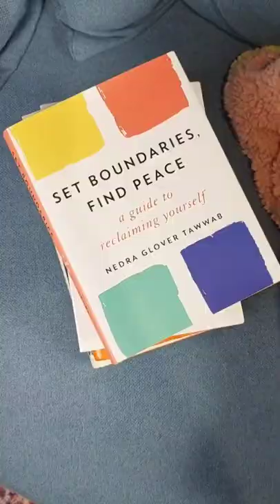Some of my Favorite Books that Help with My ADHD!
Transcription:

Some of my favourite books that help with my ADHD!

"Set Boundaries Find Peace" (a guide to reclaiming yourself) by Nedra Glover Tawwab -- Simple guide to setting boundaries with clear examples of HOW

"Bird by Bird" (some instructions on writing and life) by Anne Lamott -- this book taught me how to write. It's hilarious!

"Getting Ahead of ADHD"  (What next-generation science says about treatments that work -- and how you can make them work for your child) by Joel T. Nigg, PhD -- up-to-date info on what affects ADHD, written for parents by a brilliant researcher

"The Subtle Art of Not Giving A F*ck" (a counterintuitive approach to living a good life) by Mark Manson -- a surprisingly insightful, funny guide to handling adversity f*ck positivity!

"The Skeptics Guide to the Universe" (how to know what's really real in a world increasingly full of fake) by Dr. Steven Novella -- taught me how often we humans get things wrong, why, and what to do about it

"Why Will No One Play With Me?" (The play better plan to help children of all ages make friends and thrive) -- (I find a lot it helpful now) a book I wish my parents had read - how to help your kid make friends.

Video ends with Jessica putting her hand in frame of the camera and giving us a thumbs up!